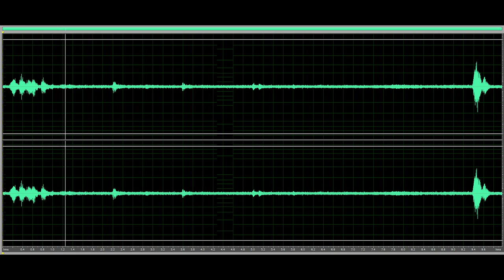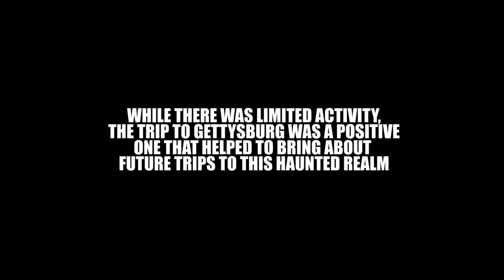Ghost Detectives - S1E5 - Jenny Wade & Orphanage Gettysburg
Ghost Detectives visit Gettysburg, PA, and more specifically The National Soldier's Orphanage and the Jennie Wade House.

Episode 5: Haunted Gettysburg, Gettysburg, PA: Part II